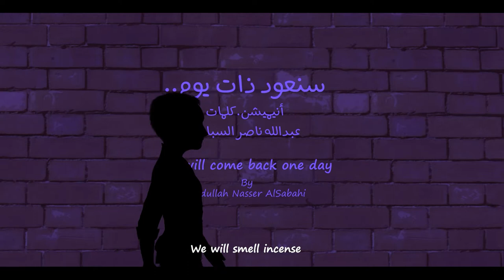We will come back one day | سنعود ذات يوم